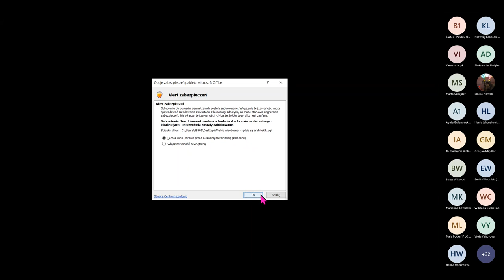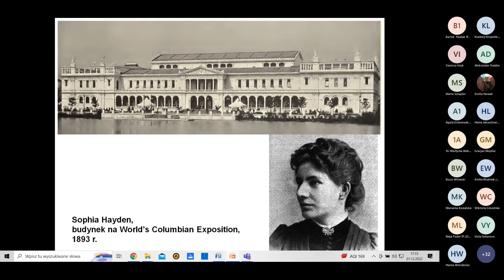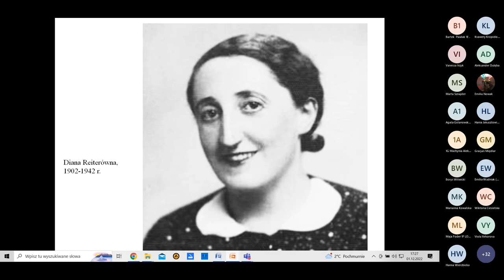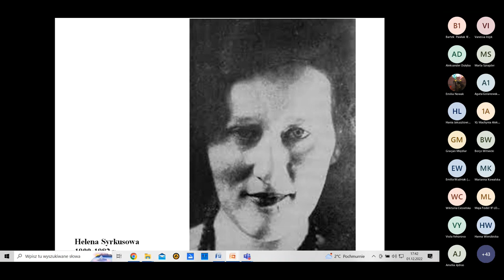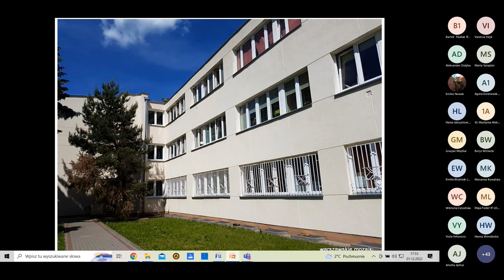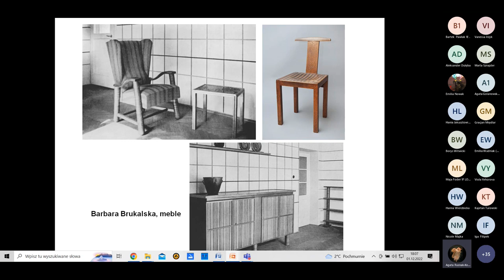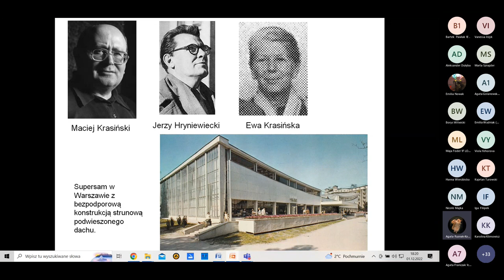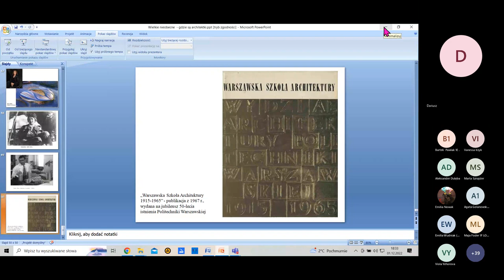Wielkie nieobecne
Zapraszam na kolejny wykład w ramach cyklu Spotkań ze sztuką i historią. Tym razem bohaterkami mojej opowieści są "Wielkie nieobecne - architektki widma". Innymi słowy omówię na kilku przykładach wkład kobiet w architekturę XIX i XX wieku, zwłaszcza na terenach polskich oraz spróbuję przeanalizować przyczyny niewielkiej  powszechnej wiedzy o ich dokonaniach.